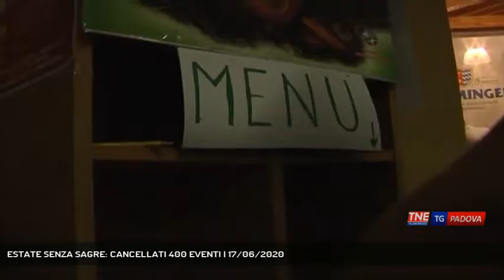ESTATE SENZA SAGRE: CANCELLATI 400 EVENTI | 17/06/2020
TG Padova Sera 17/06/2020 - PADOVA - L'estate è la stagione delle sagre e delle feste di paese, l'emergenza covid però ha fatto cancellare centinaia di eventi || Il via libera alle sagre c'è, ma di fatto quelle che si realizzeranno nella provincia di Padova saranno ben poche. Distanziamento sociale, il divieto di assembramenti a cui si aggiunge un altro aspetto, spesso i volontari sono anziani e quindi più esposti al virus, insomma la prudenza e le precauzioni battono la voglia di ricominciare con le sagre e gli eventi culturali che caratterizzano il nostro territorio.Secondo una stima dell'unione delle pro loco nel padovano erano previsti un migliaio di eventi e di questi circa un centinaio di sagre di paese. Al momento almeno 400 eventi hanno già deciso di rimandare tutto al prossimo anno, gli incassi perduti ammontano a circa 30 milioni di euro. Ad essere cancellate soprattutto le sagre più grandi dove c'è rischio maggiore di assembramenti.Quest'estate sarà dunque una fase di transizione un modo diverso per vivere la sagra di paese, che si finanzia principalmente attraverso gli stand gastronomici, l'occasione invece dovrebbe essere quella di portare i padovani a vivere il territorio anche attraverso le presenze nei ristoranti che hanno sofferto i lunghi mesi di chiusura a causa dell'emergenza sanitaria. - Intervistati FERNANDO TOMASELLO (Presidente Unpli Padova) - Servizio Valentina Visentin, immagini Francesco Rataj, montaggio Federico Cibotto - Segui Telenordest anche sul digitale terrestre! Visita il sito